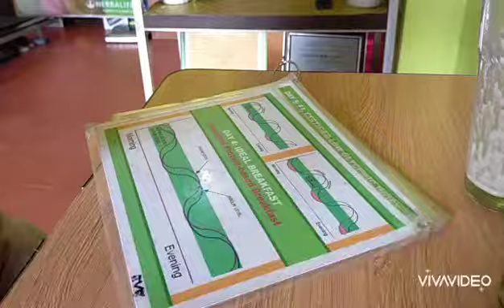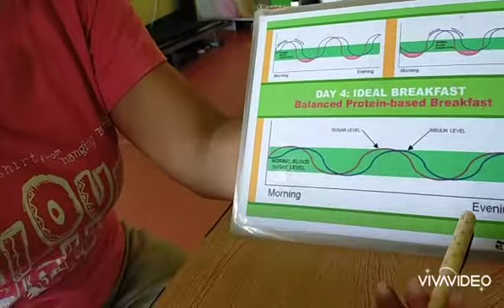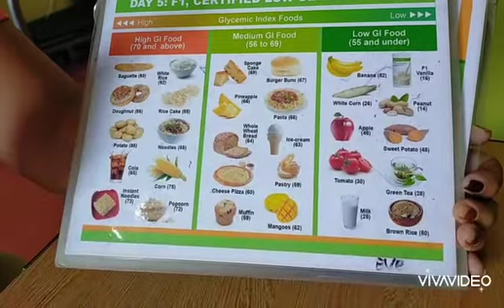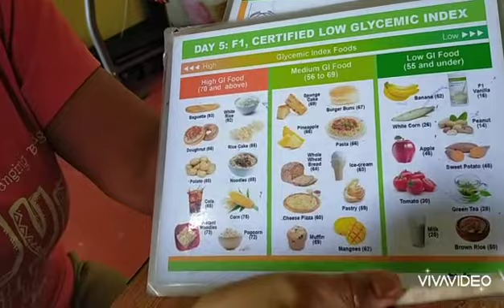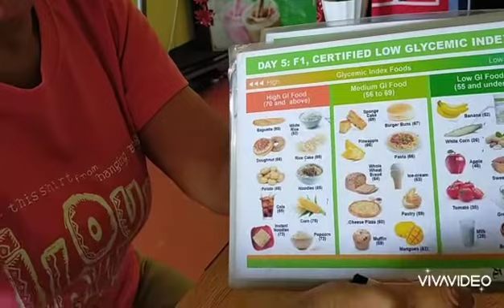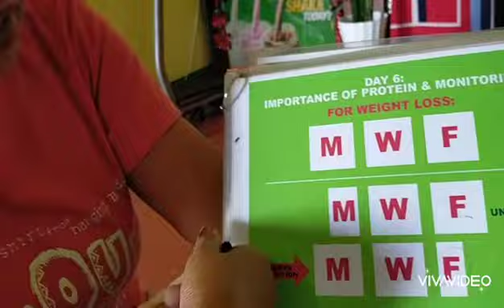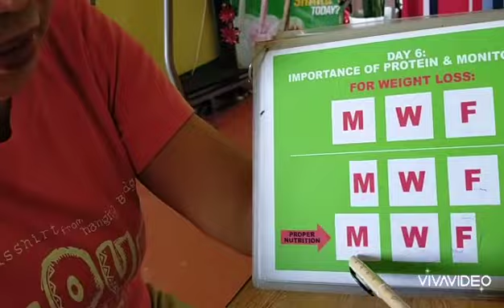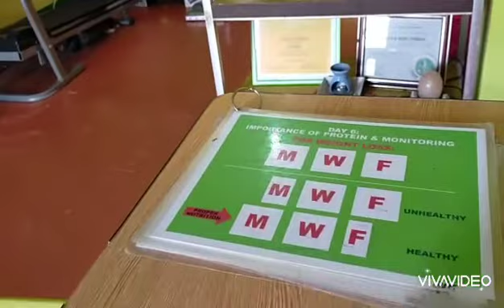Day3 Healthy Breakfast guys!!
pangatlong araw ko sunday,